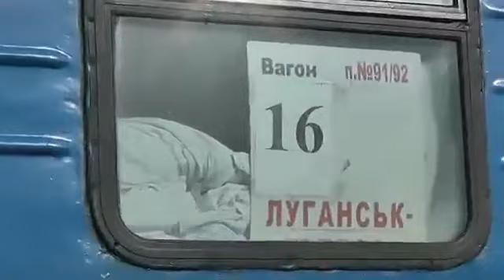Сход с рельсов пассажирского поезда Одесса - Луганск